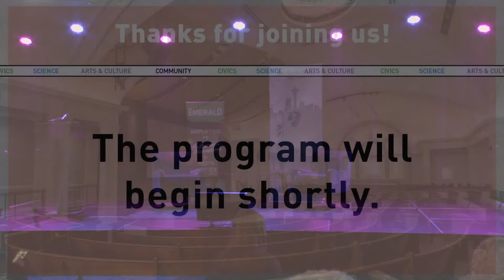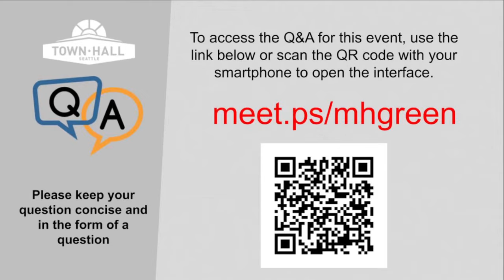Marcus Harrison Green with Michele Matessa Flores: Ready to Rise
It’s been a watershed year. Social justice, and all that may mean to us all, is both in our grasp and slipping out our fingers. Seattle journalist Marcus Harrison Green knows this well. Growing up black in south Seattle, Green, a dear friend and frequent collaborator with Town Hall Seattle, has seen both the sharp rise of the Black Lives Matter movement and the murk of police brutality in tandem.

Ready to Rise is a new collection of essays, highlighting where things break down and what comes from the brokenness. Based on experience, Green offers sharpness and clarity in regard to racism as it pervades all aspects of our society - from the classroom, to the police patrolled streets, to the newsroom. He also writes about religion, mental health, human morality, and what his beloved grandmother taught him, and will now teach us all.

Marcus Harrison Green is a columnist for the Seattle Times. A long-time Seattle native, he is the founder of the South Seattle Emerald, which focuses on telling the stories of South Seattle and its residents.

Michele Matassa Flores is executive editor of The Seattle Times.